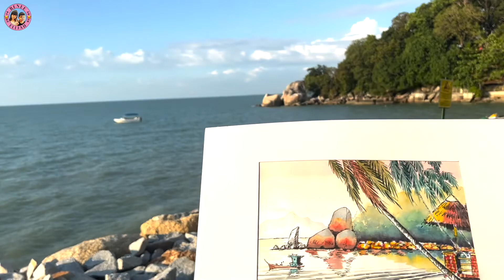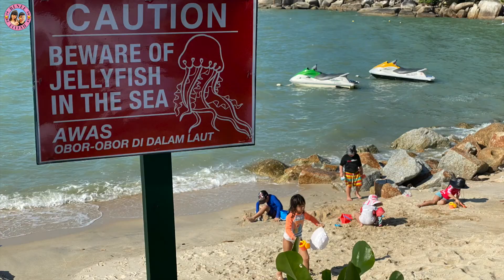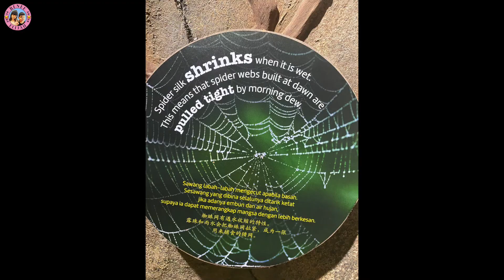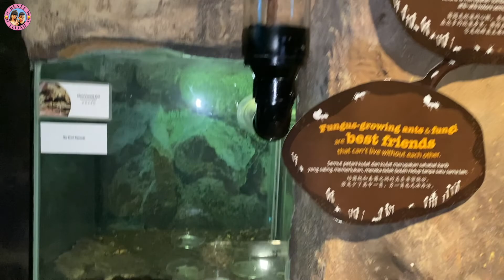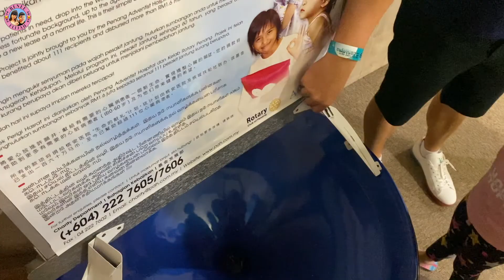Renee & Elijah@Penang Island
Penang is a state in northwest Malaysia comprising mainland Seberang Perai and Penang Island. On the island, the state capital of George Town is home to landmarks

We hope you enjoyed the video and got some tips on the best places in Penang